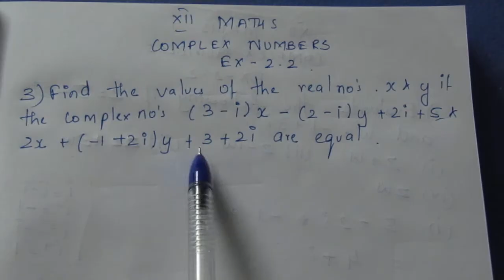TN CLASS 12 MATHS COMPLEX NUMBERS EX 2.2 SUM 3